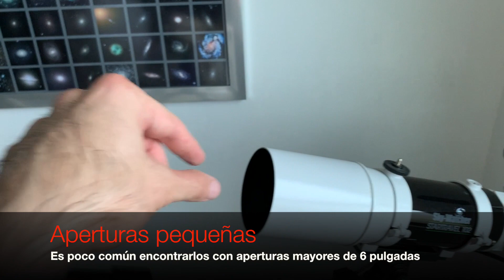¿Qué telescopio Astronómico Comprar? ¿Qué tipos existen? ¿Cuál me conviene? ¡Aquí te respondemos!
En este video profundiza en algunos conceptos de telescopios que no cubrimos al 100% en el video anterior.

Aquí te presentamos los siguientes telescopios astronómicos:

1)REFRACTOR: Sky-Watcher Star Travel 102AZ3
precio, especificaciones, etc. da click aqui:
Estados Unidos 1

3) COMPUESTO (Schmidt- Cassegrain): CELESTRON NexStar 8SE

Te explicamos los diferentes tipos de telescopios que existen, sus Ventajas y Desventajas, en que se especializa cada tipo, así como sus rangos de precios.

Así sabrás cuál es el ideal para tí.

En algunos casos es posible que recibamos una pequeña comisión de tu compra, pero eso no afecta el precio que pagas por el producto.